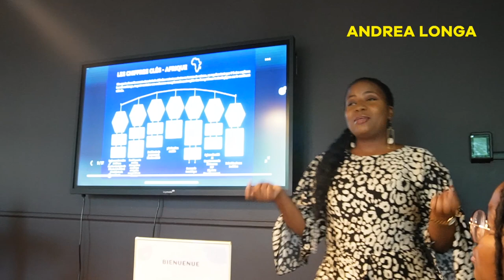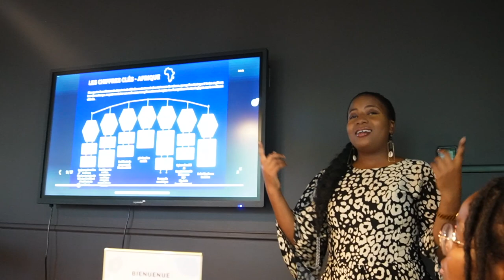VLOG: BRUNCH RICH AUNTIES (Les Intentionnelles, Entrepreneuriat, Afrique etc.)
Aujourd'hui, je vous emmène avec moi pour le brunch des intentionnelles sous le thème "Rich Aunties".
On a parlé tech, entrepreneuriat, Afrique etc.

MONTAGE & EQUIPEMENT  🎥
‣ Caméra : Sony ZV E-10
‣ Montage : Final Cut Pro
‣ Ordinateur : MacBook Pro
‣ Miniature :  Photoshop/Illustrator

✰ Copyright ✰
▹ Vidéo écrite et dirigée par Noémie Couasnon.

F.A.Q 🤍
◆  Je m'appelle Noémie
◆  Je suis française d'origine franco-camerounaise
◆ Je suis chef d'entreprise depuis mes 16 ans
◆  J'ai créé mon association en 2021 lorsque j'étais en dépression sévère dans le domaine de l'éducation, l'humanitaire et la santé mentale basée au Cameroun

2212 Bisous 💕